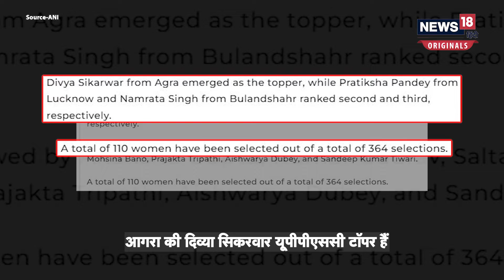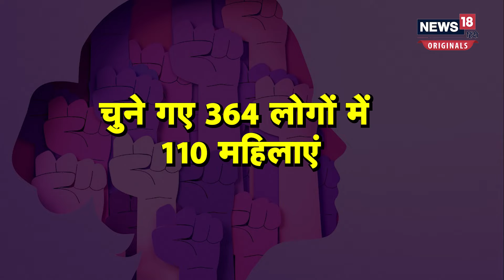UPPSC Result: दिव्या सिकरवार समेत यूपी की कई बेटियों ने लहराया परचम, टॉप 3 में लड़कियों के नाम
7 अप्रैल को यूपीपीएससी यानी उत्तर प्रदेश पब्लिक सर्विस कमिशन के रिजल्ट्स अनाउंस हुए. एएनआई के मुताबिक स्टेट सिविल सर्विस एग्जाम में टॉप 10 में से 8 महिलाएं ही रहीं. इसके अलावा टॉप 3 रैंक्स पर काबिज होने वाली भी महिलाएं ही हैं. बता दें कि आगरा की दिव्या सिकरवार यूपीपीएससी टॉपर हैं. लखनऊ की प्रतीक्षा पांडे दूसरे नंबर पर हैं और बुलंदशहर की नम्रता सिंह की थर्ड रैंक आई है.